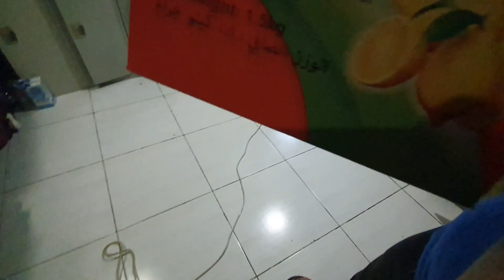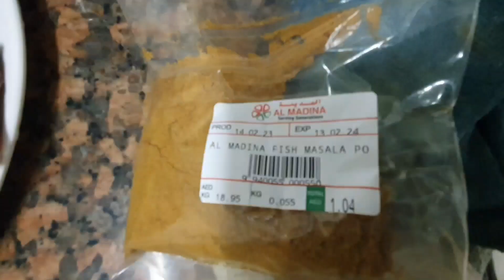Fish Curry Boghander Na Bnai Nepali Style Ma 😋😋 || Fish Curry Recipe || Pardes Life || Vlogs.